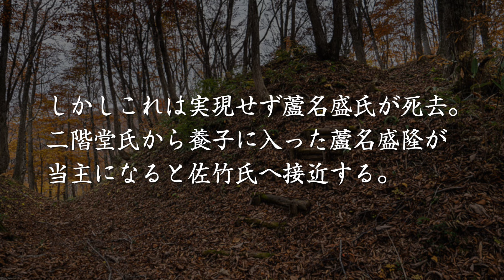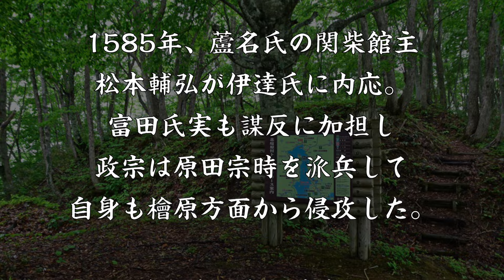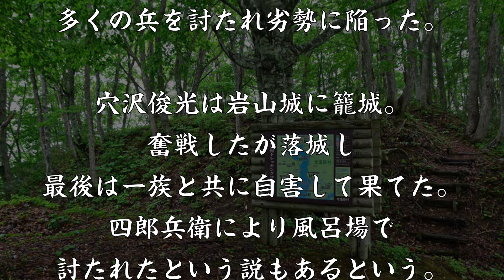関柴合戦 蘆名氏の「北の門番」穴沢俊光を倒した政宗の策謀